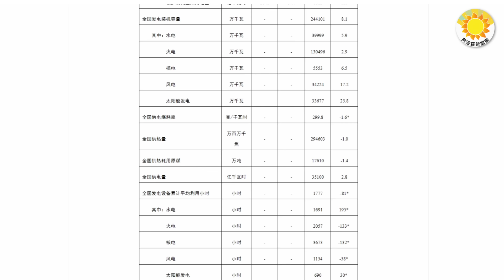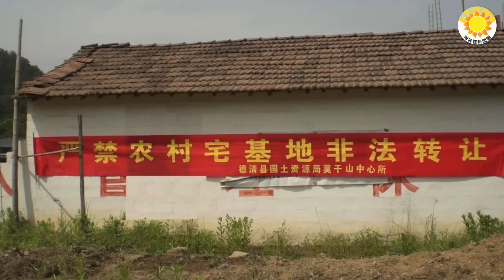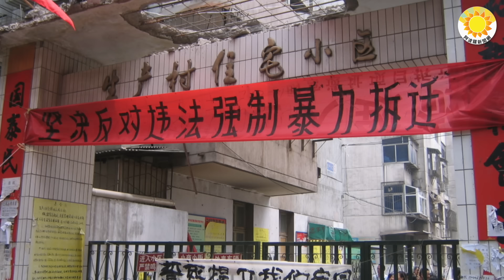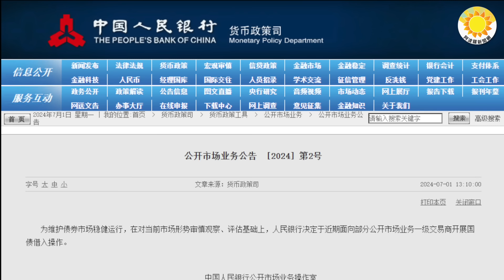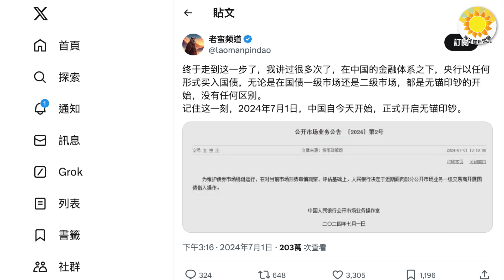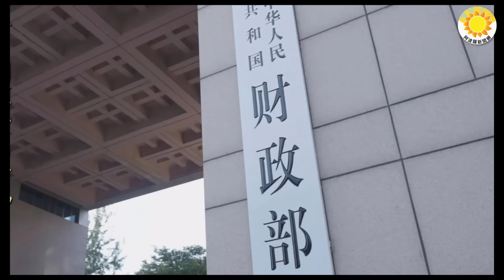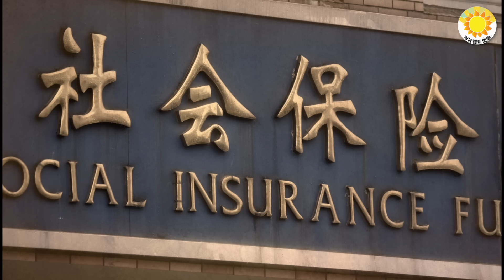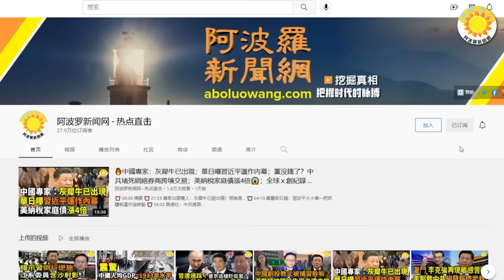【財經】臉上無光！中共停發又一類數據；習近平多次強調終爛尾，中國多地將更淒涼；中共用農村學生20億餐補還債，炸鍋了；罕見！歷史性變化：中共央行出手做空；歐盟擬向中國此物加稅最高294%【阿波羅網GI】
00:00 摘要
01:18 怕臉上無光!中共停止發佈又一類數據
02:47  習近平多次強調終爛尾，中國多地將更淒涼
06:35 歐盟擬向中國赤蘚糖醇加徵最高294%關稅
07:35 罕見！歷史性變化：中共央行出手做空
10:53 中共地方政府用農村學生20億餐補還債，炸鍋了